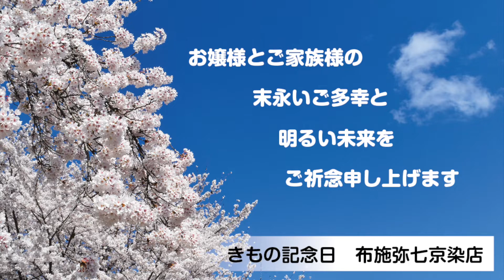お嬢様の振袖前撮撮影会レポート2022 vol.03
布施弥七京染店がお届けする「振袖写真撮影会」の模様です

山形県内には色んな振袖扱店が有りますが、
【感動の成人式＆写真撮影会】
を、お手伝いさせて頂き、お客様にお喜び頂いてます。

他の着物屋さんも、写真撮影会をしていますし
写真を撮ってあげるのが当たり前の時代。
レンタルスタジオ写真が通常になってきています。

ですが布施弥七京染店では
【あなたのそばで、最高の成人式をお手伝い】
することが、私たちが最もするべきことなので
スタジオ写真はもちろん、日本庭園やお茶室での撮影を含め
他店とは大きく違った撮影会をお手伝いしています。

弊店は布施弥七京染店。
山形の振袖専門店として
他の店と圧倒的に違うスタンスで
最高の思い出作りをお手伝いしています。

布施弥七京染店として
お嬢様とご家族様の、最高の思い出作りをお手伝いさせて頂くために
他店様と大きく違う点が何なのかを
みなさんにお知らせできればと
この動画を作りました。

主役のお嬢様＆ご家族様に向けて
一生に一度しかない成人式を
より素敵な思い出にしたい方には
布施弥七京染店が心を込めて

お振袖
オンリーワンの写真撮影会
きめ細かい成人式当日

と、三本の矢でお手伝いさせて頂きます。
こちらでも、色んなブログを書いていますので
よかったらお読みになって下さい。

お嬢様とご家族様の思い出作りをお手伝い
山形の街中を着物で散策するレンタルプラン